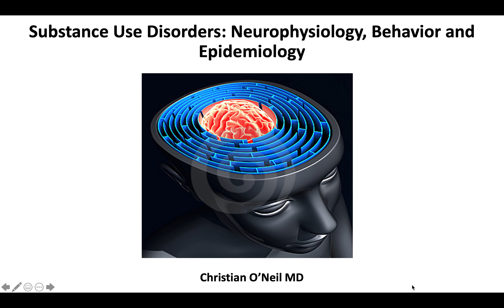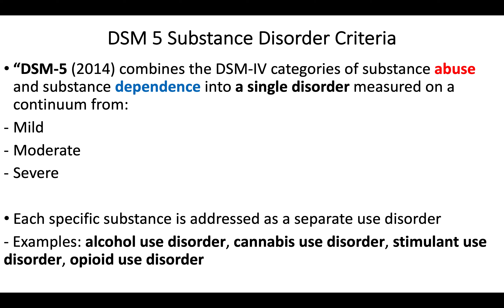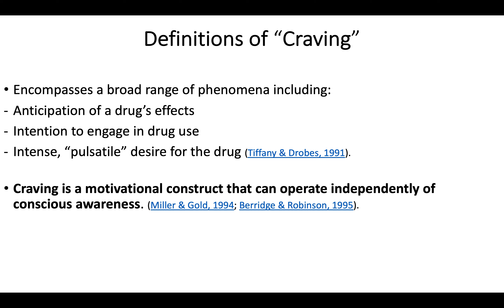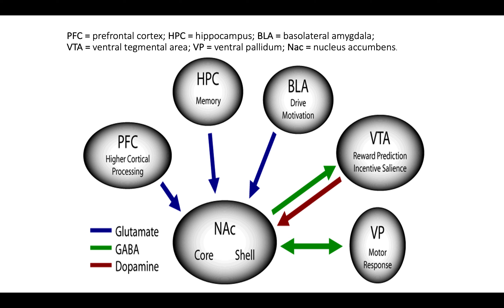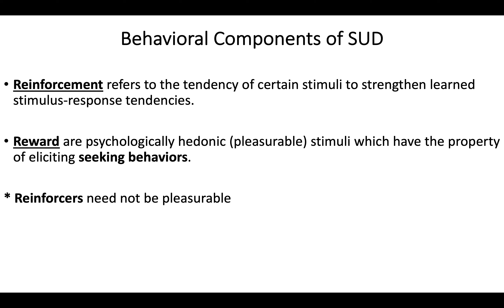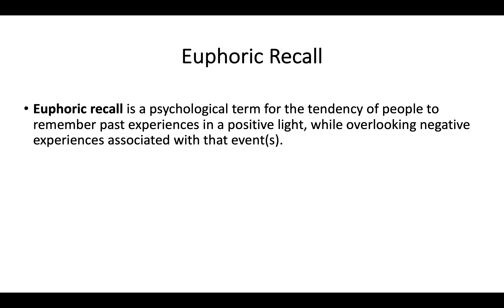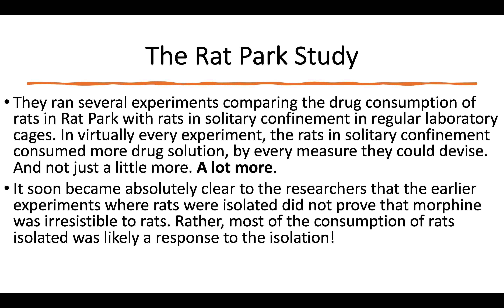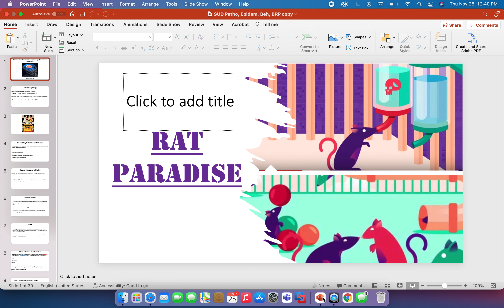Substance Use Disorders: Neurobiology, Behavior and Epidemiology